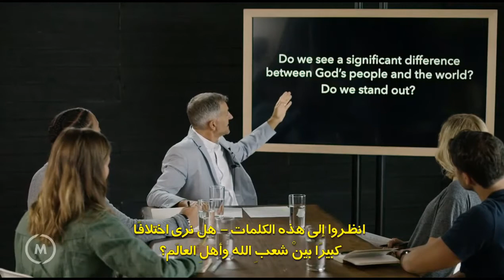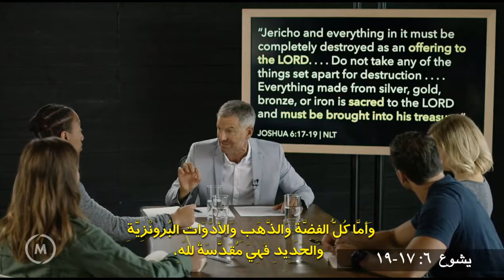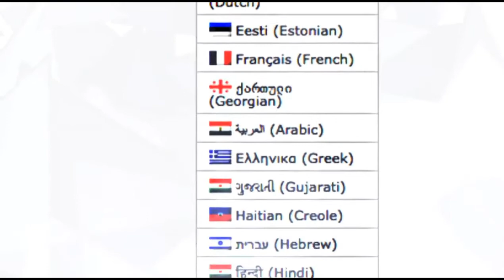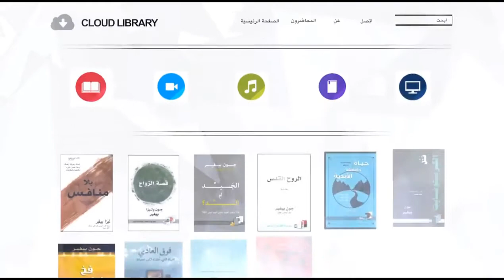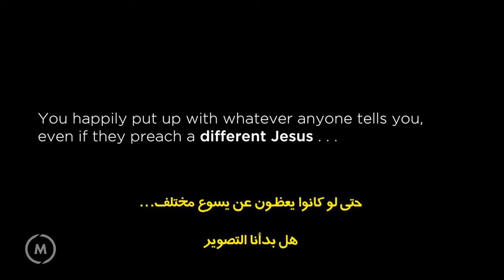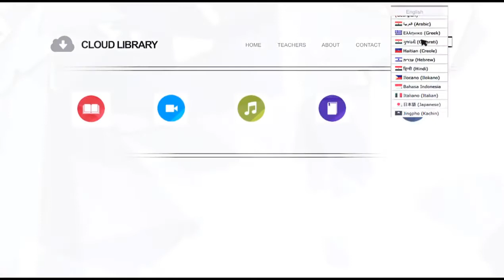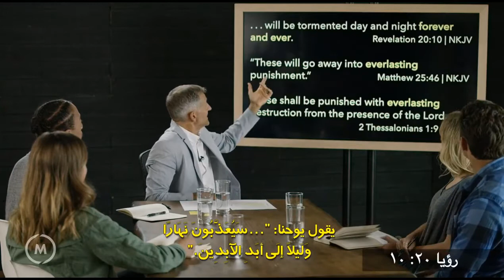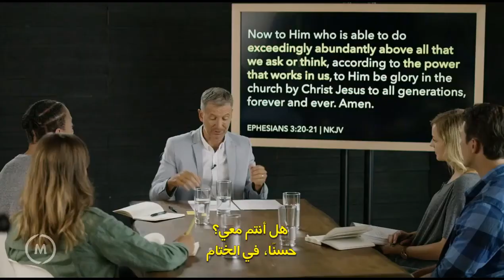فيديو قَتْل الكريبتونايت, Killing Kryptonite Video Full Arabic, فيديو قَتْل الكريبتونايت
Killing Kryptonite Video Full Arabic, فيديو قَتْل الكريبتونايت

فيديو قَتْل الكريبتونايت
‫المعلم: جون بيفير
‫متاح باللغة:
arعربى
يمكنك أن تدمر ما يسرق قوَّتك

بالضبط مثل سوبر مان، الذي يقدر أن يقفز فوق أيَّة عقبة ليهزم كل الأعداء، فأتباع المسيح لديهم قدرة خارقة للطبيعة ليهزموا التحديات التي نواجهها. لكن المشكلة التي تواجه كلًّا من سوبر مان ونحن أيضًا هي أنه يوجد كريبتونايت يسرق قوَّتنا.

بالطبع، كلّ من سوبر مان والكريبتونايت أمران خياليَّان. لكن الكريبتونايت الروحي ليس كذلك.

يقدِّم هذا الكِتاب إجابات عن سبب عدم قدرة الكثيرين منَّا على اختبار القوة الإلهية التي كانت واضحة في مؤمني القرن الأول الميلادي.

في كتاب قتل الكريبتونايت، يكشف جون بيفير ما هو الكريبتونايت، ولماذا يهدد جماعات المؤمنين، وكيف نتحرر من عبوديته.

على ضعفاء القلب الامتناع، فكتاب قتل الكريبتونايت أبعد ما يكون عن مجرد انتشاء روحيّ حلو. هذه حقيقة جادة لكل تابع للمسيح يشتاق أن يعتنق طريق التحوُّل الذي به تحدٍّ لكن مكافأة.

أعضاء آخرين من عائلة واحدة
قَتْل الكريبتونايت
محاضرات منهاج – قَتْل الكريبتونايت – المسموعة
كتاب قَتْل الكريبتونايت الصوتي

TT Le Van Loc - ቪዲዮ ኦፊሴላዊ ምንም የቅጅ ጽሑፍ የለም

Lo ዛሎ
 0969,279,895

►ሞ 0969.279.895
ወይም

❤ ካምሞን ኮርነር